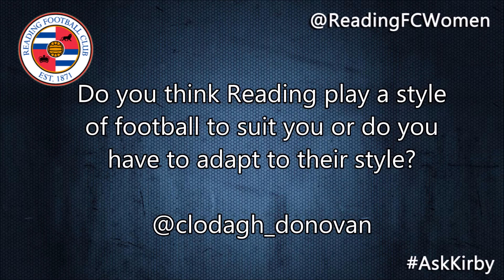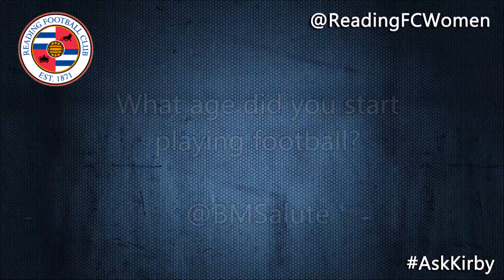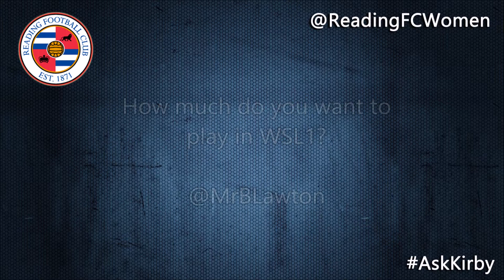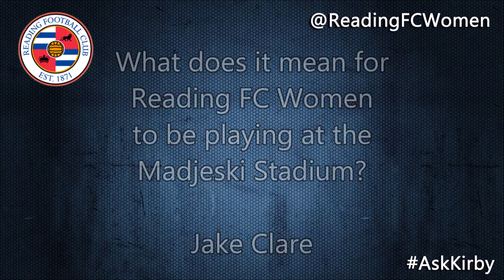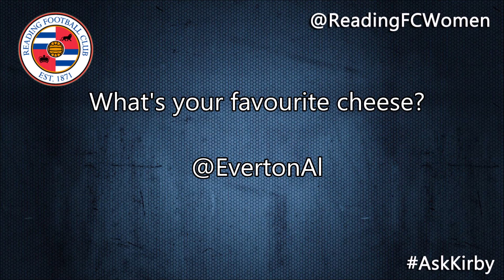AskKirby | Q&A with Fran Kirby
We managed to catch up with Reading and England striker, Fran Kirby, before her match against London Bees.

Fran is currently the FAWSL top goal-scorer with 13 goals in 12 games!